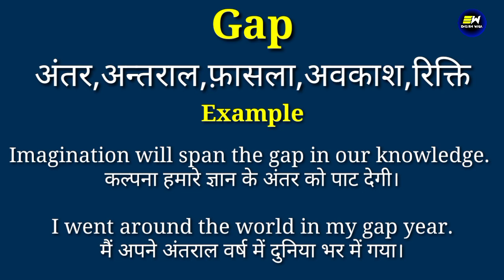Gap meaning in hindi | Gap ka matlab kya hota hai | daily use english words | word meaning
YOUR QUERIES-
Gap in hindi
Gap meaning in hindi
Gap ka matlab
meaning of Gap
Gap meaning
Gap ka matlab kya hota hai
Gap का हिंदी में मतलब
word meaning